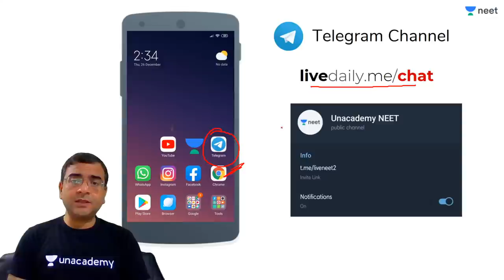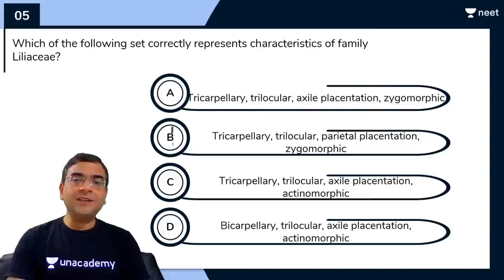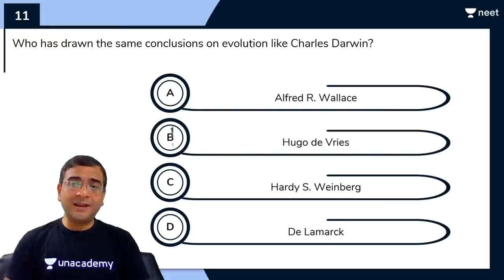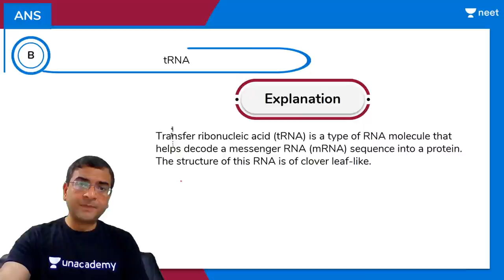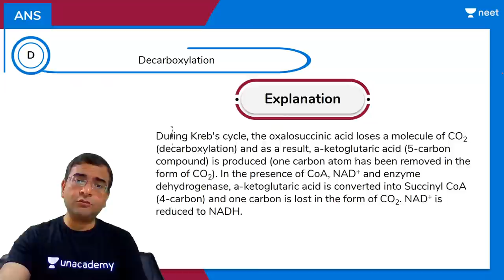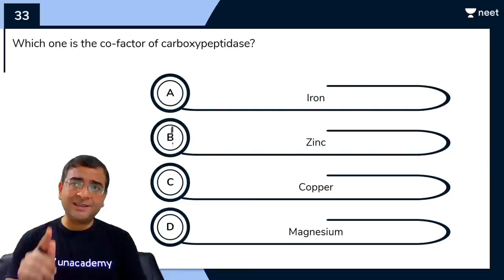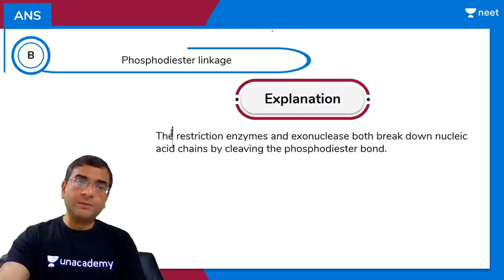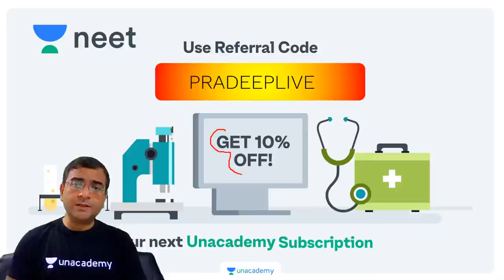NEET 2020: 45 Most Expected Questions for NEET 2020 - 5 | Unacademy NEET | Pradeep Singh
As the countdown begins for the NEET 2020, most of you must be stressing about the final preparations to crack NEET exam.

In this special session by Pradeep Sir, you will get to know 45 Most Expected Questions for NEET 2020

1. Learn from your favourite teacher
2. Dedicated DOUBT sessions
3. One Subscription, Unlimited Access
4. Real-time interaction with Teachers
5. You can ask doubts in the live class
6. Limited students
7. Download the videos & watch offline